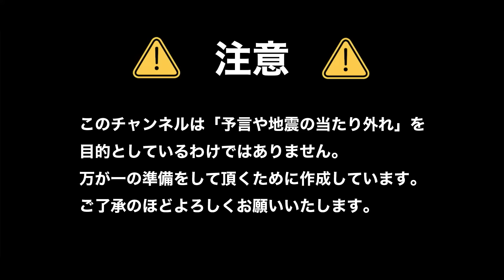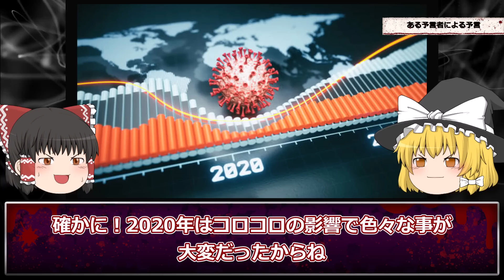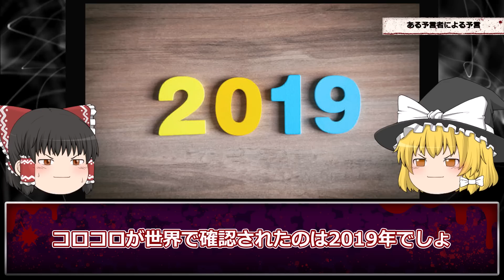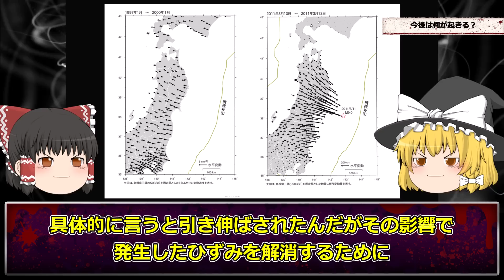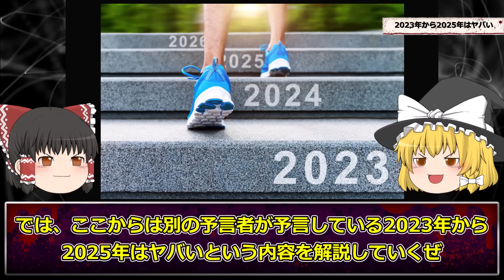【注意】2023年にがエグすぎる！今すぐ覚悟せよ【2023年】【ゆっくり解説】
今回は、2023年の予言について解説します！